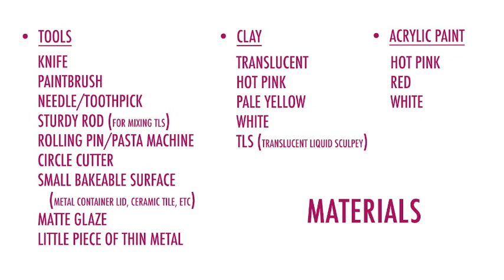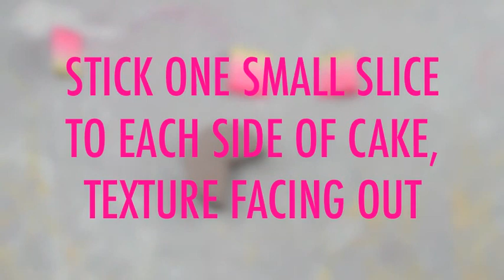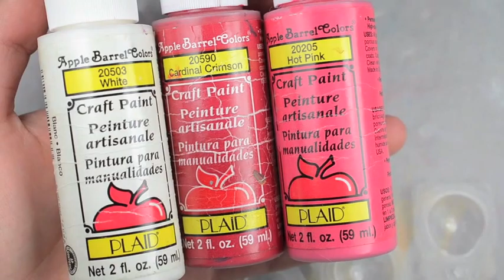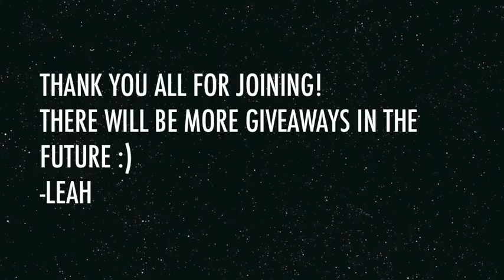PINK OMBRE CAKE • miniature • polymer clay tutorial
Tag me @fatalpotato if you used this tutorial and shared it on instagram, I love to see your creations!!

- Leah